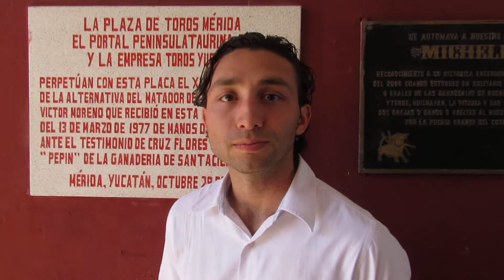Hernández Medina (Novillero)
PeninsulaTaurina.com es un Portal de Internet con noticias e información sobre la fiesta de los toros únicamente en la Península de Yucatán, México.